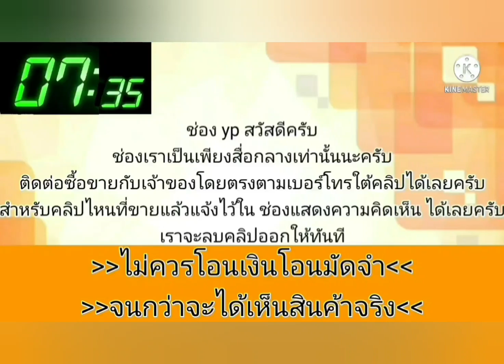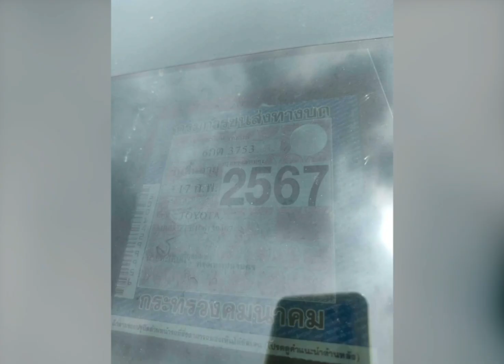ขายถูกๆ‼️ 65,000 บาท เล่มครบ💥เครื่องเกียร์ d 👉เดินทางไกลสบาย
2009 Toyota Corolla

฿65,000

toyota altis ปี 09 เครื่องหัวฉีด 3zz 1.6 เกียร์ธรรมดา แอร์เย็น ภาษี 67 กระจกไฟฟ้าใช้ได้ครบ ช่วงล่างดีขับทางไกลสบาย น้ำมัน + NGV เอกสารเล่มชุดโอนครบ 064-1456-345..